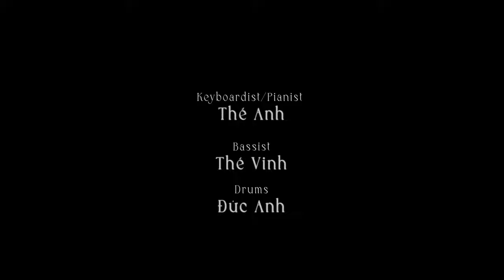𝐙𝐞𝐛𝐫𝐚 𝐒𝐭𝐮𝐝𝐢𝐨 𝐋𝐢𝐯𝐞 𝐒𝐞𝐬𝐬𝐢𝐨𝐧 #𝟕 - 𝐉𝐚𝐳𝐳𝐲 𝐑𝐨𝐦𝐚𝐧𝐜𝐞 | 𝐋𝐢𝐧𝐡𝐛𝐨𝐟 | 𝐓𝐡𝐚̆́𝐧𝐠 (𝐍𝐠𝐨̣𝐭)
Artist: Nguyễn Thùy Linh (Linhbof) và Thắng (Ngọt)
Keyboardist/Pianist : Thế Anh
Bassist: Thế Vinh
Drums: Đức Anh

Thời gian: 20h00, Thứ 6 ngày 28/04/2023
Số thứ 7 của Zebra Studio Live Session - đêm nhạc Jazzy Romance, với sự xuất hiện của nghệ sĩ Linh Bof và Thắng (Ngọt)
Cùng sự hỗ trợ của các nghệ sĩ Thế Anh (synth/piano), Thế Vinh (bass) và Đức Anh (drums).
Những giai điệu bossa nova, lo-fi, even 8ths đầy cảm xúc được hòa quyện với giai điệu tinh tế của piano, âm điệu ấm áp của bass và nhịp điệu sôi động của trống tạo nên một không gian âm nhạc đầy phong cách và cuốn hút.

© Bản quyền youtube thuộc về Zebra Entertainment
© Youtube copyright by Zebra Entertainment - Do not Reup